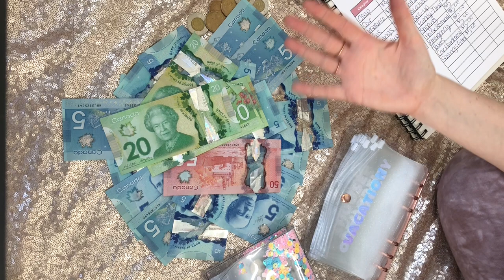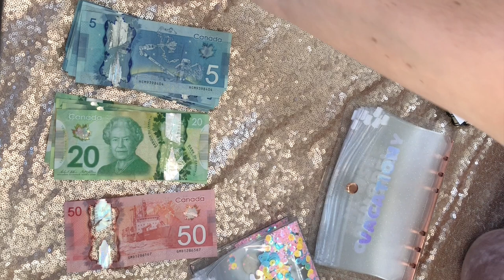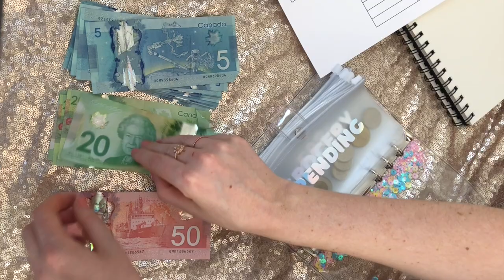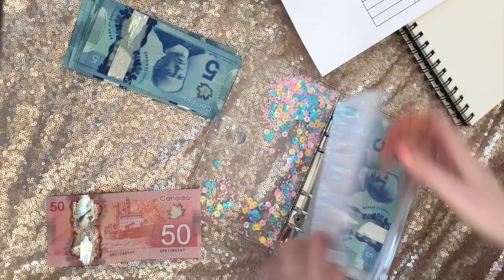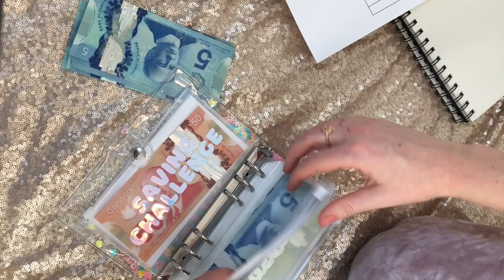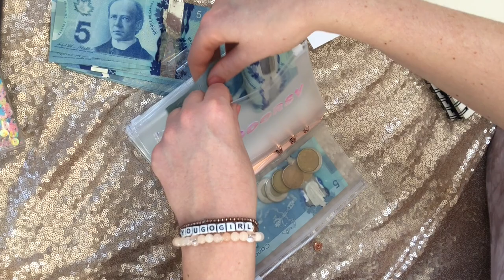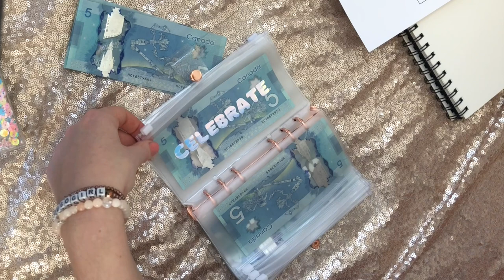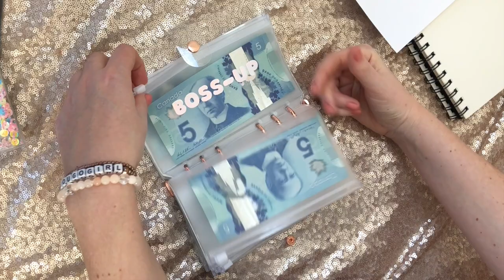2021 Cash Envelope Stuffing // Beginner Start - Cash Envelope System // Budgeting // West & Atlas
Start Cash Envelope Stuffing Today! I have been so inspired by those who have been posting cash stuffing envelope videos and wanted to start my own savings funds and budgeting program with this how-to video! I go through this savings system, I share my cash stuffing envelopes that I made with my cricut and my new budgeting sheets.

Let me know if you would like me to make a video on how to DIY your own envelopes and where to start with your own envelopes!

♡ SHOP THE SHOP
My West & Atlas Budgeting Sheet

♡ ITEMS USED IN THIS VIDEO:
○ Sequence Cash Stuffing Binder - O B S E S S E D
○ Rose Gold Sparkle Cash Stuffing Binder
○ Refill Cash Stuffing Envelopes

♡ ITEMS USED TO MAKE CASH ENVELOPE LABELS
○ Cricut Explore Air 2
○ Cricut Holographic Sparkle Vinyl, Opal

○ DIY your own stickers or keychains - Get $10 US off your Sticker Mule Order